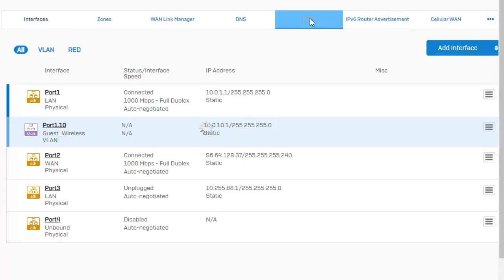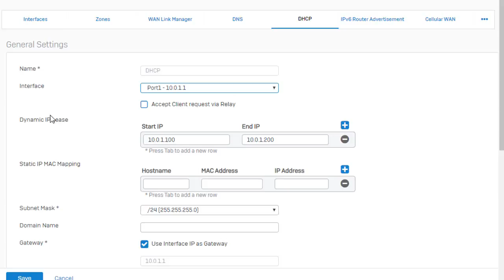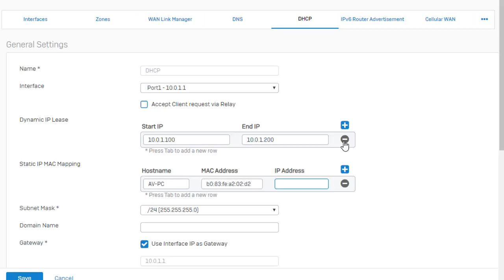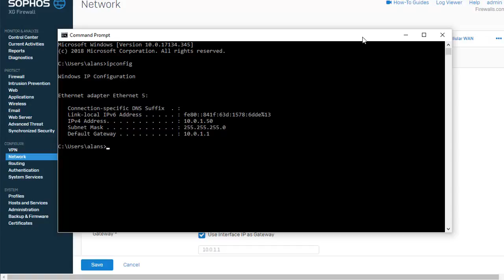Sophos XG Essentials: How to Create a DHCP Static IP-MAC Mapping on SFOS 17.1.3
Happy Sophos Tuesday! Building on last week's video, Alan is going to demonstrate more advanced configurations for IP-MAC Pairings to give you even greater control over the devices that can connect to your network. Follow along as we configure DHCP Server options on the latest Sophos XG Firewalls.

This video builds on previously discussed concepts so not sure if you want to reference the previous videos, IP MAC Spoof prevention and Source MAC filtering within firewall policies.

To see more of our Professional Services offerings, visit our security services

Check our Blog to keep up with all of the latest Sophos news & articles